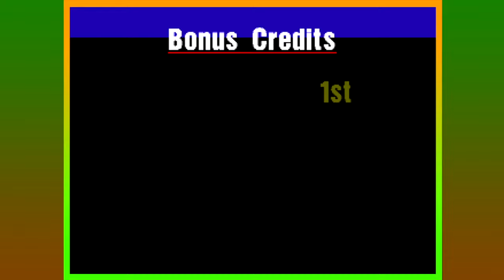Gran Turismo - Playthrough Part 28 | Gran Turismo World Cup